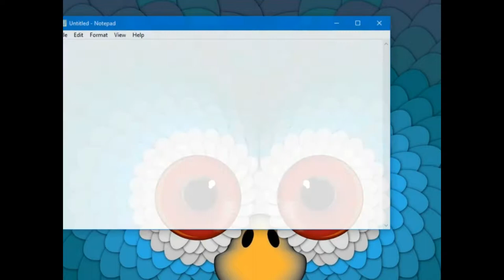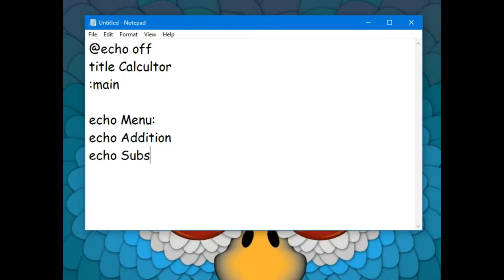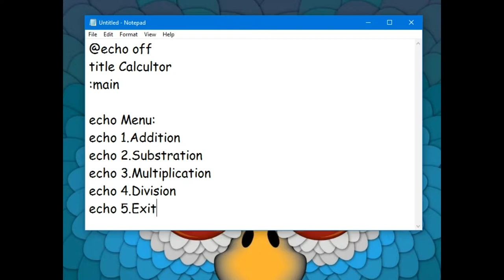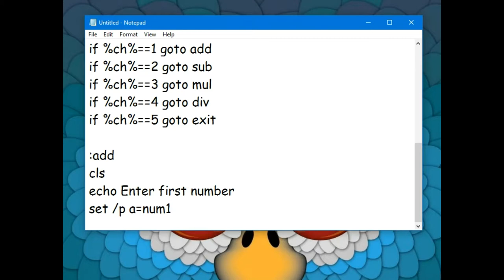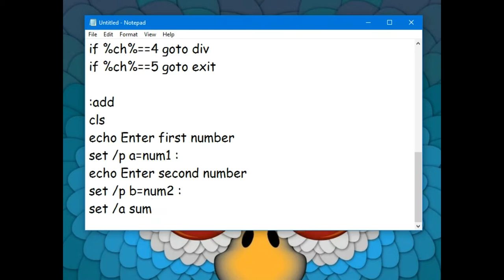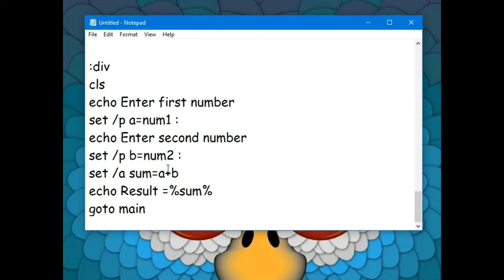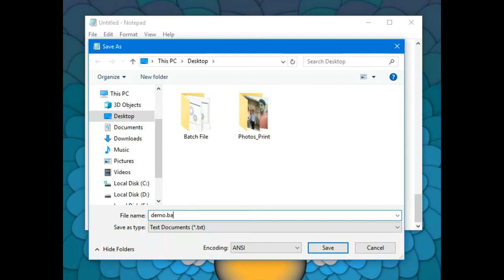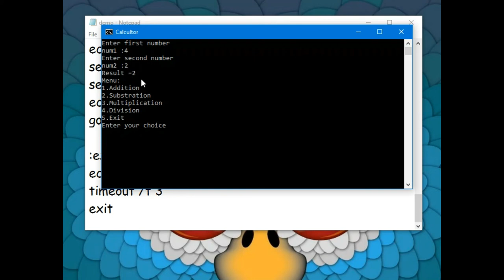How to make Menu based Calculator using the .bat file or batch scripting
HiTech Wiki ,

In this videos we are making the manu based calsulator using the .bat or batch scripting file.

1.First open the "Notepad"

2.Write the code as shown below :

@echo off
title Calculator
:main
echo Menu:
echo 1.Addition
echo 2.Substration
echo 3.Multiplication
echo 4.Division
echo 5.Exit
set /p ch=Enter your choice
if %ch%==1 goto add
if %ch%==2 goto sub
if %ch%==3 goto mul
if %ch%==4 goto div
if %ch%==5 goto exit
:add
cls
echo Enter first number
set /p a=num1 :
echo Enter second number
set /p b=num2 :
set /a sum=a+b
echo Result =%sum%
goto main
:sub
cls
set /p a=num1 :
set /p b=num2 :
set /a sub=a-b
echo Result =%sub%
goto main
:mul
cls
set /p a=num1 :
set /p b=num2 :
set /a sum=a*b
echo Result =%sum%
goto main
:div
cls
set /p a=num1 :
set /p b=num2 :
set /a sum=a/b
echo Result =%sum%
goto main
:exit
echo Thanks for using
timeout /t 3
exit

3. Save the file as Demo.bat

4.Then open the saved Demo.bat file from saved location by double clicking on it.

5.Now use the Calculator